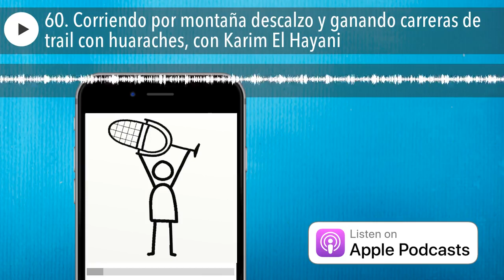60. Corriendo por montaña descalzo y ganando carreras de trail con huaraches, con Karim El Hayani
Si te interesa el minimalismo esta entrevista es FUNDAMENTAL. Karim corre por montaña descalzo y con huaraches a nivel competitivo, de hecho ya ha ganado algunas carreras así. En esta entrevista veremos los límites en los que nos movemos con bajos niveles de protección en los pies.
También resulta interesante la filosofía de vida que tiene Karim, una persona que con veintipocos años ya ha vivido mucho. Os dejo una entrevista muy motivadora con un tipo especial, aquí tenéis las preguntas:

* ¿Quién es Karim El Hayani y a qué te dedicas?
* Cuéntanos un poco la historia de tu vida y un poco tu trayectoria como corredor descalzo, palmarés, etc.
* ¿Crees que alguien que empiece hoy con el barefoot puede llegar a tu nivel de adaptación?
* ¿Dónde lo has pasado peor por ir descalzo?
* ¿Qué calzado utilizas en tu día a día? (Por lo que he oído no es muy minimalista :-) )
* ¿Alguna recomendación a los que estamos en plena transición a esto de correr descalzo por cualquier terreno?
* ¿Dónde ves el límite yendo descalzo en carreras de montaña? ¿Quizá son las bajas temperaturas de determinados escenarios? Aunque he visto fotos tuyas corriendo por la nieve.
* He leído en alguna entrevista tuya que en pista o asfalto eres más rápido yendo descalzo porque utilizas mejor técnica, pero ¿realmente eres más rápido en montaña descalzo que si fueras con zapatillas?
* ¿Alguna lesión importante (o poco importante) por correr descalzo?
* ¿Qué retos tienes ahora en mente?
* ¿Dónde podemos encontrarte?

Y también unas fotos para que le veáis en acción:

Espero que os haya resultado interesante la entrevista con Karim, si es así os agradeceré esas valoraciones de 5 estrellas en Itunes  y comentarios y me gusta en Ivoox . GRACIAS por apuntaros a los PROGRAMAS de ENTRENAMIENTO . Ya sabéis que para cualquier cosilla os responderé encantado desde el apartado CONTACTAR . ¡Gracias por estar ahí! y nos escuchamos el lunes ¡Buen finde y sed felices!